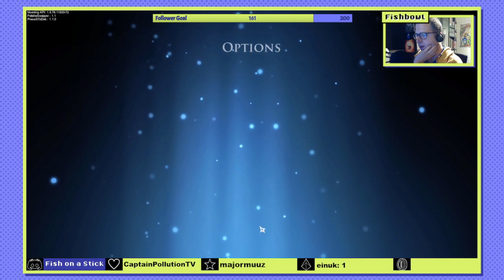The One Where I Fight The CHONKY BOI! | Hollow Knight VOD #1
This was recorded in front of a live Twitch Audience, so I might speak Dutch and/or English depending on the crowd at the moment :).

Facebook: Fish on a Stick Productions